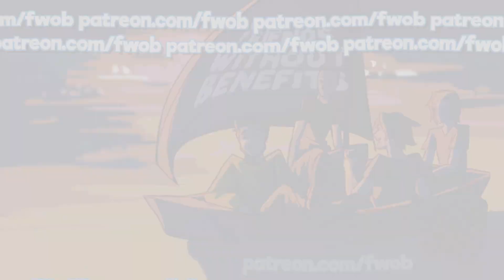The One Where We Fight Renala, Queen of the Full Moon - Elden Ring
This is The One Where We Fight Renala, Queen of the Full Moon! In Elden Ring! Oh God! Oh Geez Rick!

►Special thanks to our talented artist Nem!